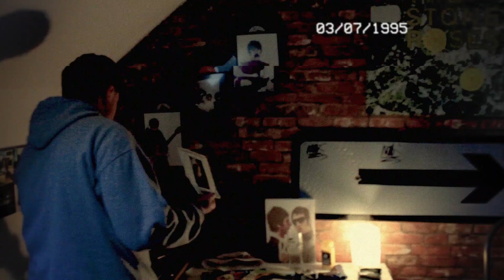Alright - Supergrass / Directed by Jenson Solley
This was my media course project which I had to produce